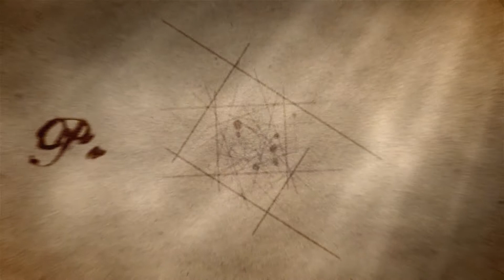PERFECTUL SIMPLU 3108